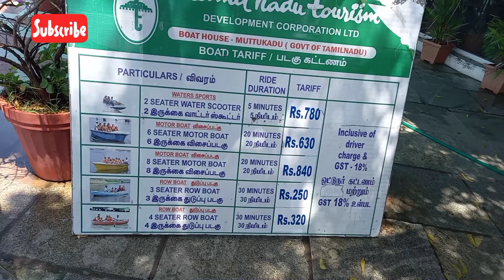Muttukadu BoatHouse Chennai ECR/Chariot Beach Resort Mahabalipuram|One day trip in chennai ECR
In this vlog we will explore muttukadu boathouse which is located in ecr chennai, this place is suitable for day out in chennai with friends,family. We also went tochariot beach resort which is located in mahapalipuram which is also very pleasant and enjoyable so guys watch out the full video and if you like it do subscribe the channel for more updates.